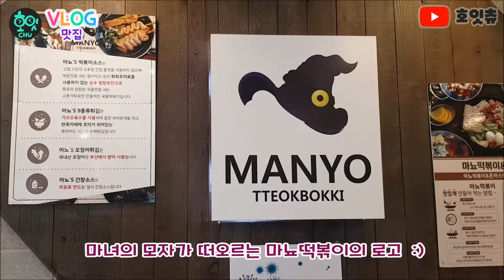[마뇨떡볶이] 떡볶이집에 돈까스 무한리필 실화야?? 두끼 떡볶이의 라이벌이 나타났다!!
떡볶이 무한리필 집인데 돈까스 맛집인거 실화냐구...
두끼 보다 가격도 저렴한데, 다양한 메뉴가 있는 “마뇨떡볶이” 먹으러 가자♥

♥ 마뇨떡볶이 신림점 ♥
위   치 : 서울 관악구 신원로 35 삼모더프라임타워 2층 ( 신림역 3번 출구에서 208m )
가   격 : 성인 7,900원 / 학생 6,900원
영업시간 : 매일 11:00 - 22:00